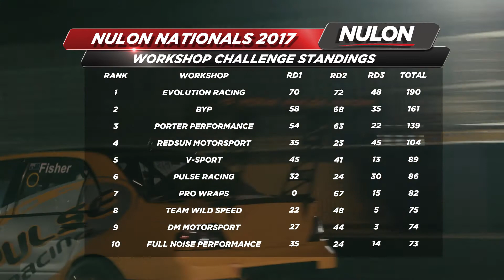Nulon Nationals 2017 Round 4 - Roll Racing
The final round of the Nulon Nationals takes us the Sydney Motorsport park for a very different type of event. Roll Racing has forged a great fan base with competitors and spectators alike with its fast, fun and very close racing.